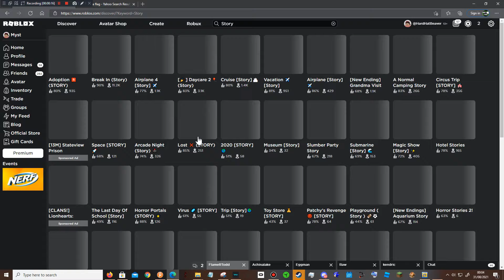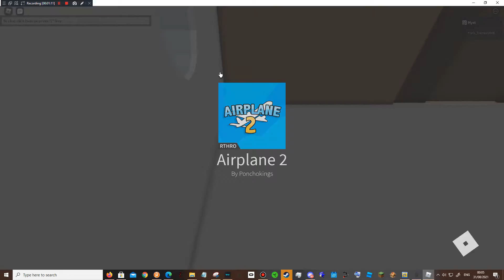Waldo Kills a demon while booking a presidential plane trip (Thx for 1k subs)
Today i play Airplane 2, A story game in which A monster attacks you on your presidential slight with president Ronald, This actually ended up being kinda good, even though i had to charge my headset halfway through the video, which is why i get very quiet for a small portion of the video, Other than that, this ended up being a very fun video to record, I hope you enjoyThank you all for 1,000 Subscribers by the way, it means alot to me ;3
Sorry for the copyrighted music, I unfortunately dont know how to edit it out...